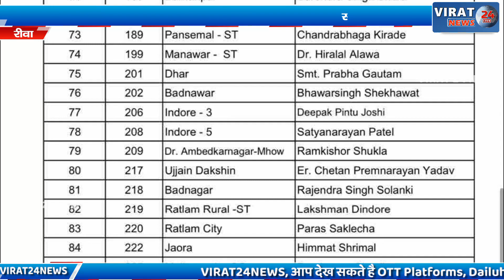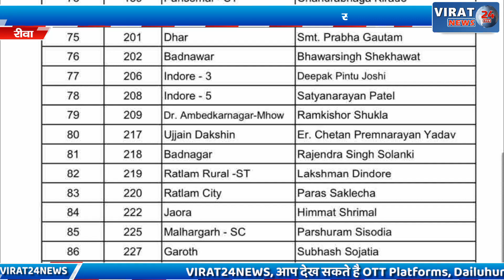🔻MP ELECTION- कांग्रेस के प्रत्याशी घोषित होने के बाद कैसा होगा विंध्य का राजनीतिक समीकरण !